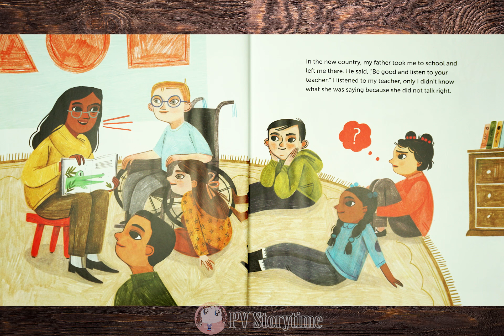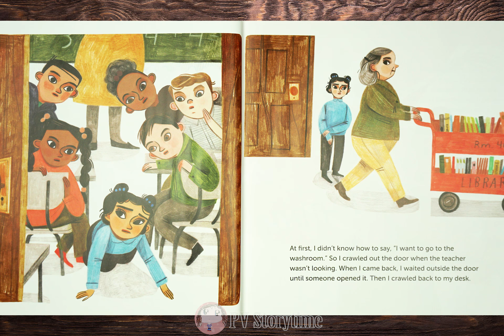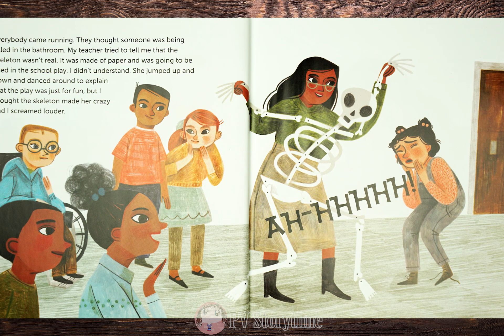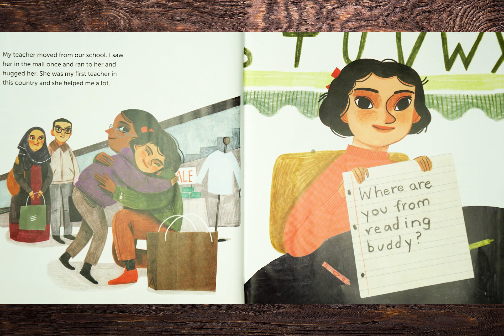From Far Away by Robert Munsch and Saoussan Askar - Children's Books Read Aloud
"From Far Away" is a moving and powerful children's book that tells the story of a young girl named Saoussan who has fled her war-torn home country and immigrated to Canada. The book is based on a true story and is written in collaboration with Saoussan Askar, the real-life Saoussan. The story is narrated from Saoussan's perspective and describes her experiences adjusting to a new country and culture, struggling to learn a new language, and missing her family and friends back home.

The book's simple yet evocative illustrations and clear, concise writing make it accessible to young readers while still conveying the emotional weight of Saoussan's story. The book touches on themes of immigration, cultural identity, and the universal human desire for a sense of belonging. It offers a valuable perspective on the immigrant experience and encourages empathy and understanding for those who have had to leave their homes and start anew in a foreign land.

Overall, "From Far Away" is a beautiful and poignant book that both children and adults can appreciate. It offers a valuable lesson in empathy and the importance of embracing diversity, while also providing an uplifting message of hope and resilience. It is a must-read for anyone who wants to better understand the immigrant experience and the challenges faced by those who must rebuild their lives in a new place.
If you want to get this book and support the excellent Author, you can purchase the book here: